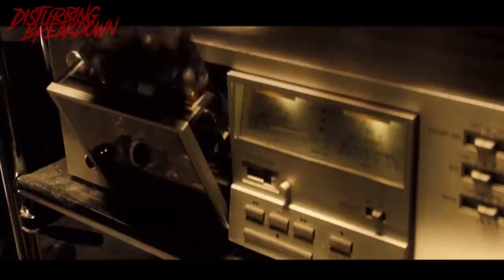Grotesque (2009) | DISTURBING BREAKDOWN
Welcome to the breakdown where we breakdown all the messed up movies! Today for Screepy Week holds the theme of Ultimate Torture, so I had to pick a film that highlights torture and utter bloody chaos! Grotesque is one of those movies you always hear about at one point or another, especially if you research movies like these! Now it is mostly just torture so don't feel compelled to sit through this video, but if you want to see what happens, including all the messed up parts, stay tuned for the breakdown!